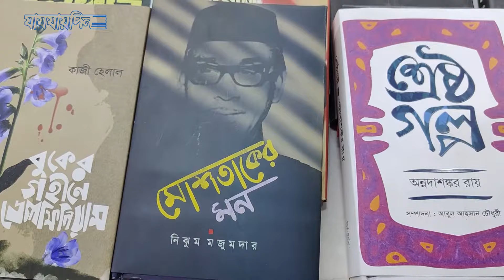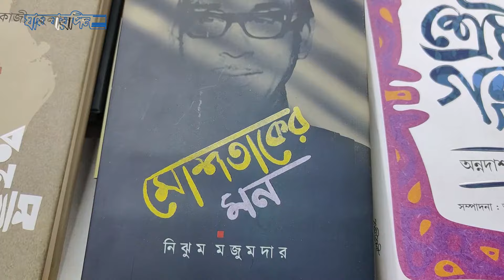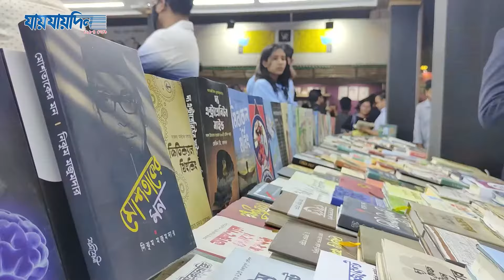জিয়াউর রহমান হত্যাকাণ্ডের বই নিয়ে আসছেন নিঝুম মজুমদার | Nijhoom Majumder | Book Fair 2024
জিয়াউর রহমান হত্যাকাণ্ডের বই নিয়ে আসছেন নিঝুম মজুমদার